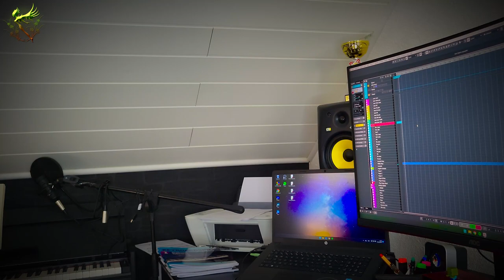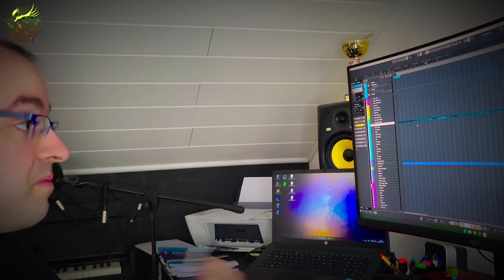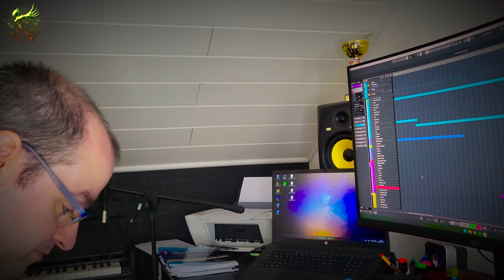Composing Session - Let's quickly compose some fantasy music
Watch me composing and improvising a little fantasy piece using harp, strings and choir.

Thank you very much for all your subscriptions, likes, comments, suggestions and follows!!